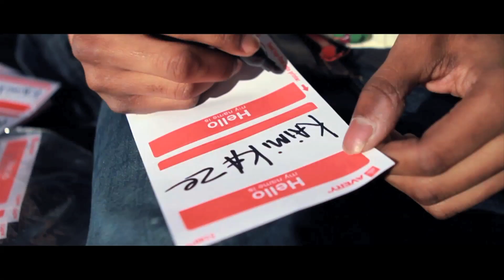KashKowKai-Whats My Name (Official Video)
Single Off The Mixtape Kaimikaze..Video Directed: G5VISIONS @G5gz.. Track prod.  Young Brooklyn follow @realyoungbk